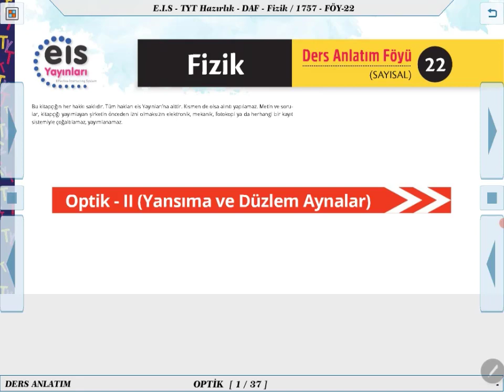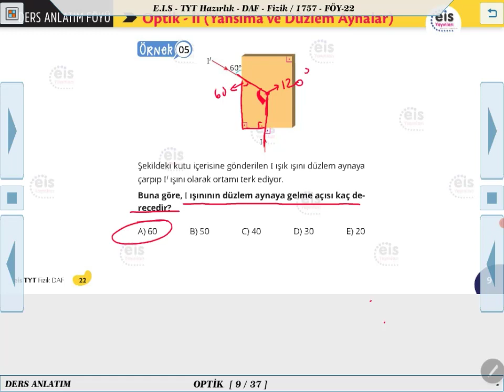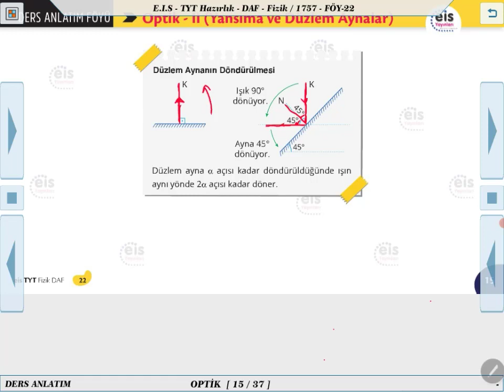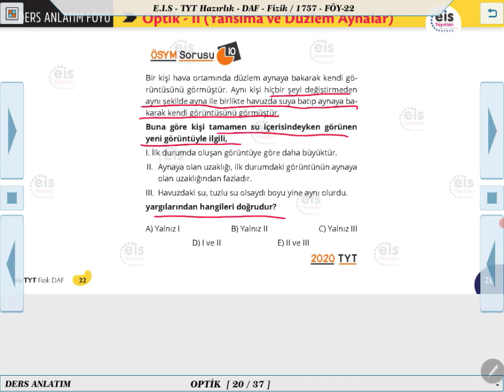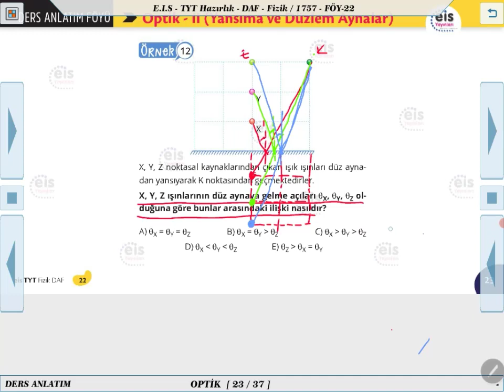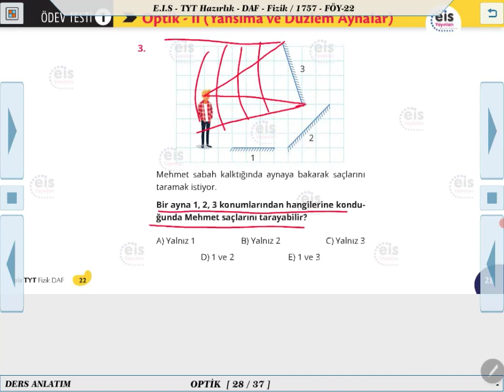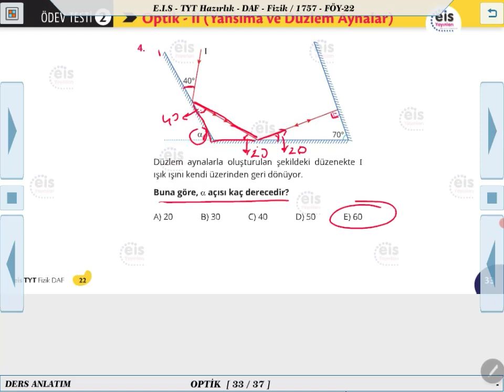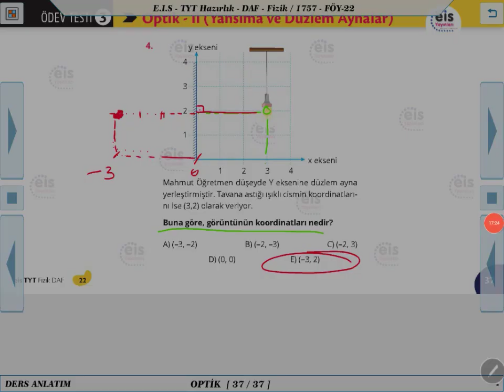TYT Hazırlık Fizik - Optik 2 📝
Ders Anlatım Föyü TYT Hazırlık Fizik  2020/2021 Müfredatı 📚
Kurumsal Yayıncılığın Lideri 👍